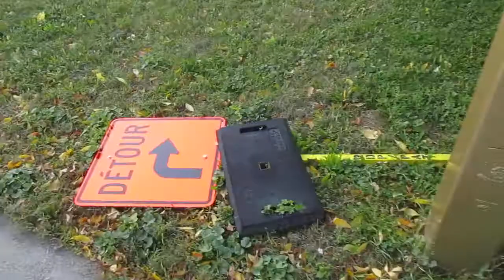Boulevard Perras near Alexis-Carrel Park, Rivière-des-Prairies, Montréal, Québec, Canada